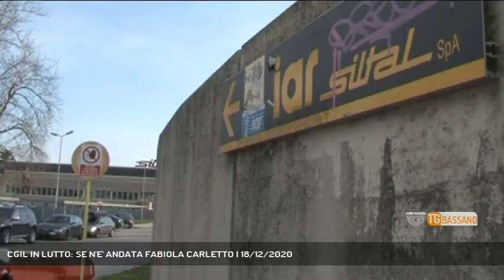CGIL IN LUTTO: SE N'E' ANDATA FABIOLA CARLETTO | 18/12/2020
TG Bassano del Grappa 18/12/2020 - BASSANO DEL GRAPPA - Il panorama sociale di Bassano perde un'altra figura, assai conosciuta. Nella notte, a Santorso, si è spenta Fabiola Carletto || Lutto nel mondo del sindacato e non solo con la morte, all'ospedale di Santorso, di Fabiola Carletto, per molto tempo responsabile dell'ufficio bassanese della CGIL e già membro della segreteria provinciale, ben conosciuta in città. Persona capace, appassionata del proprio lavoro che svolgeva con tenacia eppure con grande sensibilità, onestà, che mostrava nel portare avanti battaglie epocali, come quella legata alla storia della Iar Siltal. La ricordiamo proprio per la sua capacità di dialogare con tutti, con quell'intelligenta vivace che la contraddistingueva. La data dei funerali non è ancora stata fissata. Fabiola lascia il marito Paolo e lil fglio Mattia. (Servizio di Angelica Montagna) - Segui Rete Veneta anche sul digitale terrestre! Visita il sito